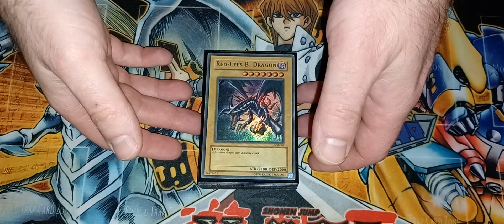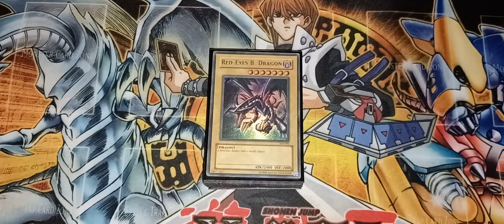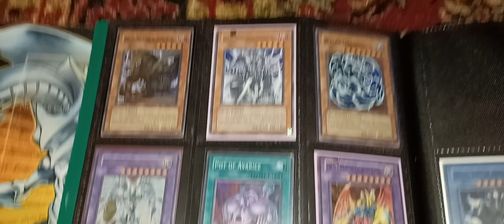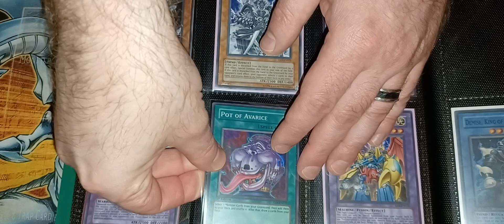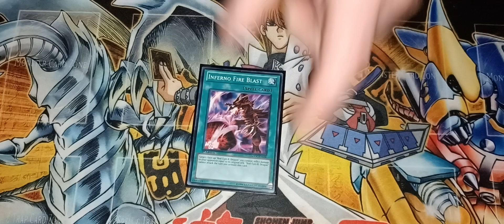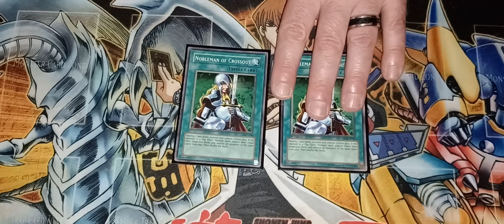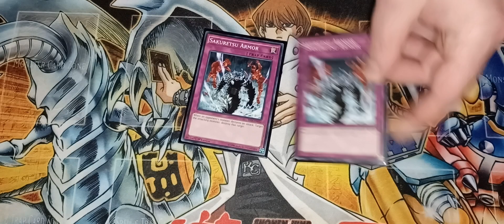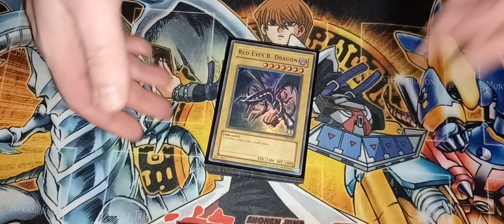Yugioh Progression Series! Red-Eyes Black Dragon Deck Profile (Post-EEN)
My second episode in the progression series, spanning the entire gx era of Yugioh!  In this episode, we will be covering the Next set in the reaper format, Elemental Energy!